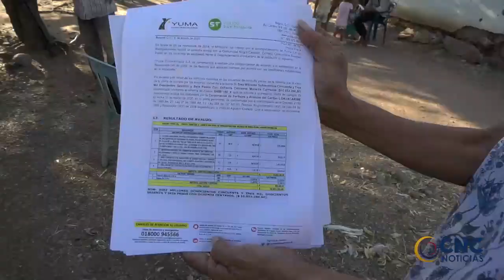EN CARACOLÍ SE SIENTEN ENGAÑADOS POR YUMA